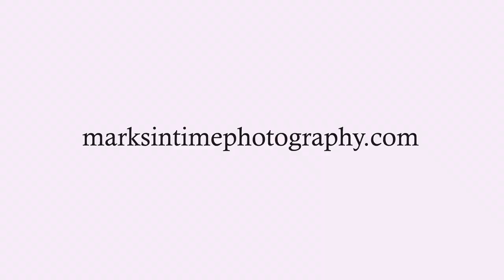Tennessee Rd SE Lebanon Oregon